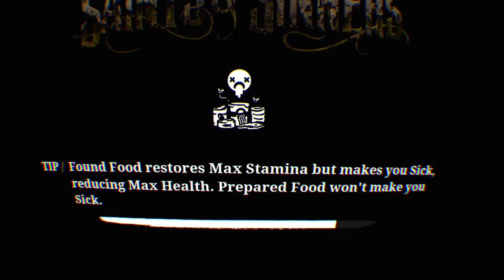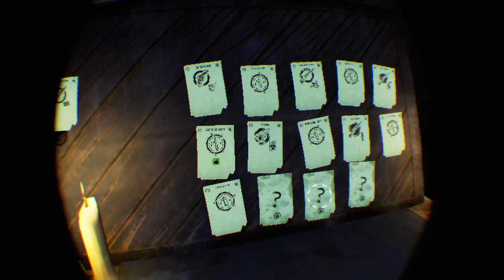Twd saints and sinners